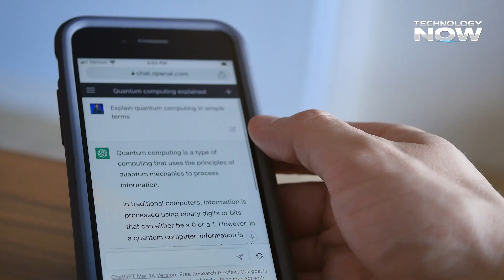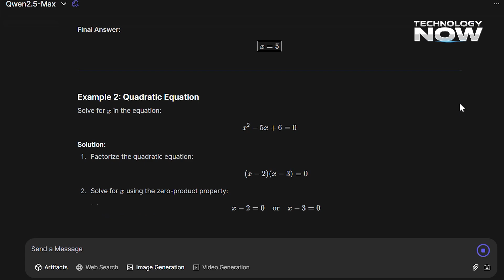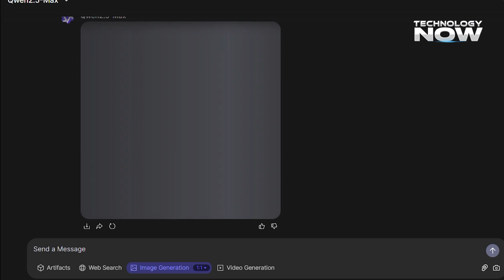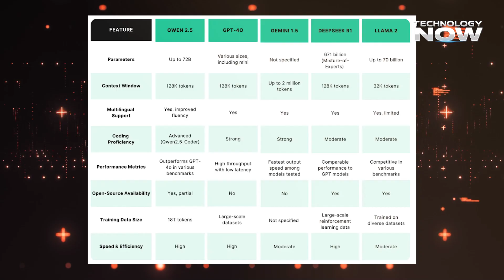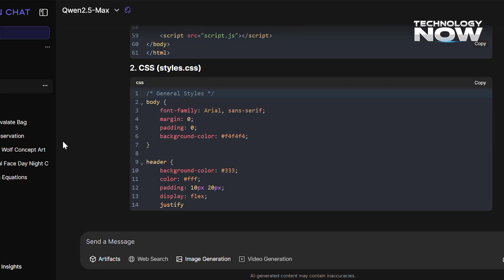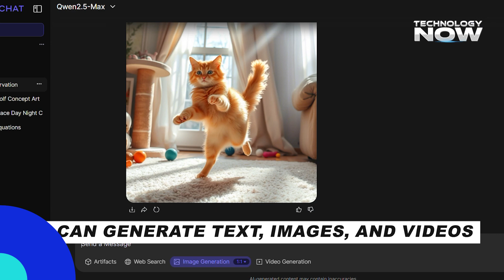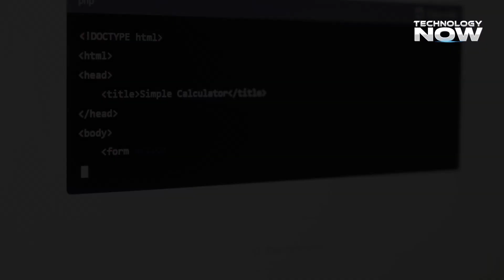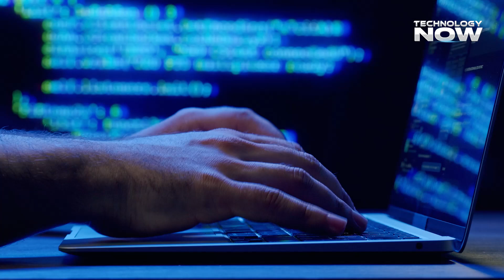Alibaba AI QWEN 2.5 - The Ultimate GAME CHANGER for ChatGPT, Gemini & DeepSeek Rival?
The Ultimate ChatGPT Rival: Alibaba AI Qwen 2.5 MAX

Unveiling Alibaba AI Qwen 2.5 MAX: The Game Changer

Introducing Alibaba AI Qwen 2.5, the ultimate game changer for ChatGPT, Gemini, and DeepSeek rival? Discover the latest in AI technology from Alibaba now!

Alibaba has just unveiled Qwen 2.5 MAX, an advanced AI model that rivals ChatGPT, DeepSeek V3, and Google Gemini. But how powerful is it? In this video, we break down Qwen 2.5’s features, capabilities, and benchmark results. From Qwen 2.5 Max to its image, audio, and video generation capabilities, we explore whether Alibaba is leading China’s AI race.

Topics Covered:
✅ What is Qwen 2.5 MAX?
✅ Qwen 2.5 vs. ChatGPT, DeepSeek & Gemini – Ultimate AI showdown!
✅ Qwen 2.5 Max – A closer look at its models: 7B, 32B, 72B
✅ Qwen 2.5 for coding & API access
✅ Alibaba’s AI evolution & future in the AI industry

Could Qwen 2.5 be the next AI revolution? Watch now to find out!

Alibaba Unveils Qwen 2.5: A Chatgpt Rival?
DeepSeek vs. Alibaba’s Qwen2.5-Max: China’s AI Battle
 Is Alibaba Winning China’s AI Race?
What is Alibaba Qwen 2.5?
Qwen 2.5 vs ChatGPT vs DeepSeek – Best AI?
Is Qwen 2.5 better than DeepSeek V3?
Alibaba Qwen 2.5 Max – Ultimate AI Model?
Qwen 2.5 AI vs Google Gemini – Who Wins?
Best AI model 2025 – Qwen 2.5 vs ChatGPT?
Qwen 2.5 for coding – Is it better than ChatGPT?